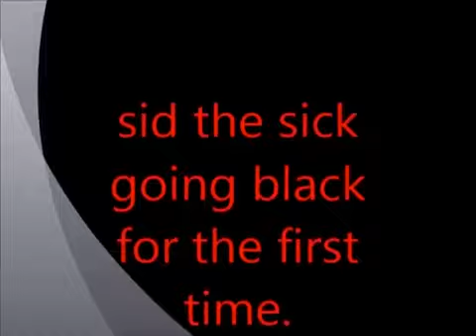White to black